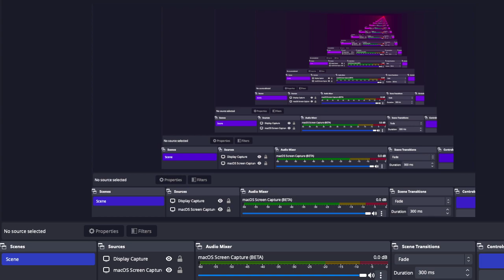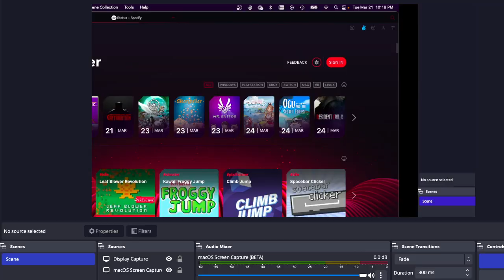Star Ocean Season Episode PQ